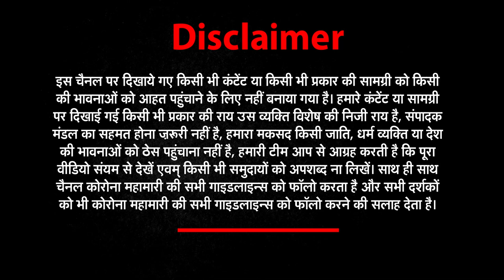रिसर्च (Research) 'NEWZ WORLD INDIA' डराने वाले हैं भारत में कोरोना के आंकड़े | NEWs World India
CORONA_UPDATE 907 new COVID-19, cases in Thane, 51 more deaths
Thane has reported 907 new cases of coronavirus, taking the infection count in the Maharashtra district to 5,09,767, an official said on Monday
भारत में कोरोना ने तोड़े सारे रिकॉर्ड, अमेरिका-ब्राजील के बाद मौत के मामले में तीसरे नंबर पर भारत

.Besides these new cases recorded on Sunday, the virus also claimed the lives of 51 more people, pushing the death toll in the district to 8,871, he said.
The COVID-19 mortality rate in Thane is 1.74 per cent, the official said.
Details of recovered and under-treatment patients were not provided by the district administration.In neighbouring Palghar district, the COVID-19 case count has gone up to 1,07,100, while the death toll has reached 1,988, another official said. PTI COR GK GK
Our goal is to create a safe and engaging place for users to connect over interests and passions. In order to improve our community experience, we are temporarily suspending article commenting.